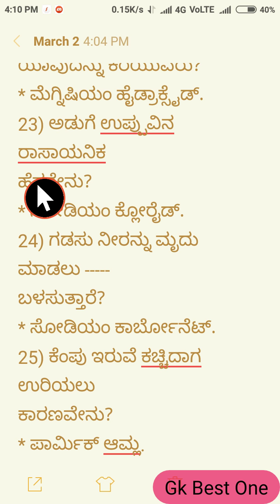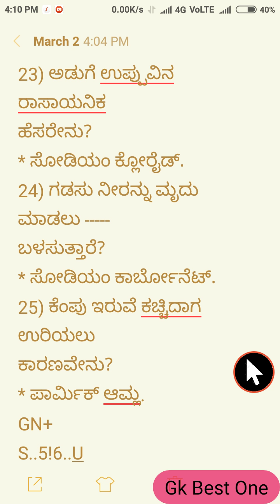General Science 001 for all competitive Exams ( ಸಾಮಾನ್ಯ ವಿಜ್ಞಾನ )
* For SSLC and Other Class Notes Visit